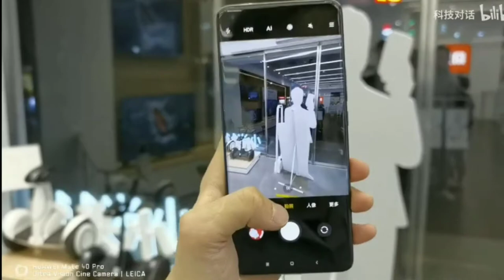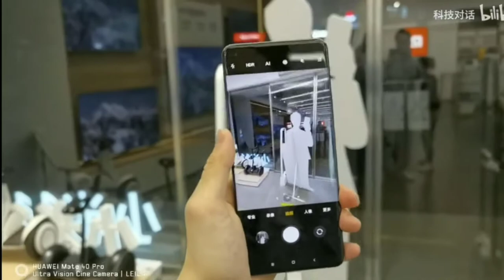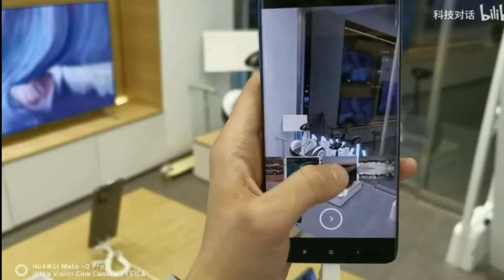Xiaomi Mi 11 Ultra Camera Test and review |120X Zoom Test & Camera Test - real camera beast!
Hello friends aapka janm mein main aapka dost rasa toh bhai aaj hum camera test karne wale hai Xiaomi Mi 11 Ultra dekh uske camera mein kitne dum hain kya camera quality hai aur ek five phone hone wala hai is liye is phone ko zarur dekhna pura news me aa rahi hu pasand aaye toh like share subscribe kijiyega aur apni chai bhai ke channel ko support kijiye ga subscribe my channel please subscribe my channel🙏🙏🙏🙏🙏🙏🙏🙏🙏🙏🙏🙏🙏🙏🙏🙏🙏

Mi 11 Ultra vs iPhone 12 Pro Max CAMERA
mi 11 ultra camera
mi 11 ultra camera specs
Mi 11 Ultra vs 12 Pro Max Camera Review
Xiaomi Mi 11 Ultra 120X ZOOM TEST
mi 11 ultra ultimate camera test
xiaomi mi 11 ultra vs Samsung s21 ultra camera
mi 11 ultra vs oneplus 9 pro
xiaomi mi 11 ultra unboxing and review
mi 11 ultra vs
xiaomi mi 11 ultra vs Oneplus 9 Pro camera comparison
mi 11 ultra vs iphone 12 pro max
Oneplus 9 Pro vs xiaomi mi 11 ultra camera comparison
Oneplus 9 Pro vs xiaomi mi 11 ultra camera testxiaomi mi 11 ultra camera zoom Test
xiaomi mi 11 ultra zoom
xiaomi mi 11 ultra vs xiaomi mi 10 ultra Detailed Camera Comparison
xiaomi mi 11 ultra vs xiaomi mi 10 ultra camera
xiaomi mi 10 ultra vs xiaomi mi 11 ultra camera xiaomi mi 10 ultra vs xiaomi mi 11 ultra camera
xiaomi mi 10 ultra vs xiaomi mi 11 ultra camera
Galaxy S21 Camera vs Mi 11 Pro
Mi 11 Pro Camera vs Galaxy S21
Galaxy S21 Ultra vs Mi 11 Ultra Camera Test
xiaomi mi 11 ultra full review
mi 11 utra camera test
mi 11 ultra price in india
mi 11 ultra vs s21 ultra
mi 11 ultra zoom test
mi 11 ultra pubg test
mi 11 ultra review